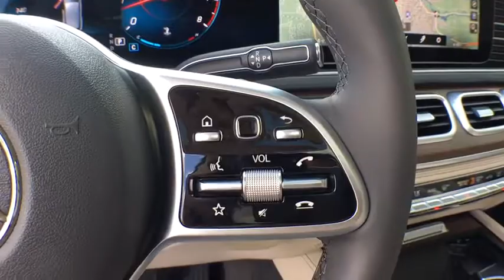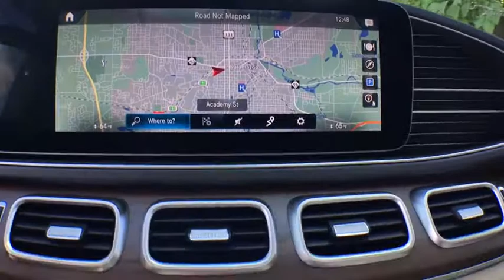2020 Mercedes-Benz GLE Grand Rapids, Kalamazoo, Lansing, Jackson, Ann Arbor, MI B20011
POLAR WHITE New 2020 Mercedes-Benz GLE available in Grand Rapids, Michigan at Hayes Mercedes. Servicing the Kalamazoo, Lansing, Jackson, Ann Arbor, MI area.
2020 Mercedes-Benz GLE GLE 350 - Stock#: B20011 - VIN#: 4JGFB4KB2LA085198

Hayes Mercedes
543 Michigan Ave